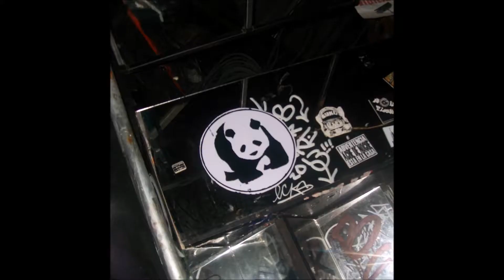GLASS SAMPLE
BEATS
SAMPLES
DMCLICK
ONDA ONE